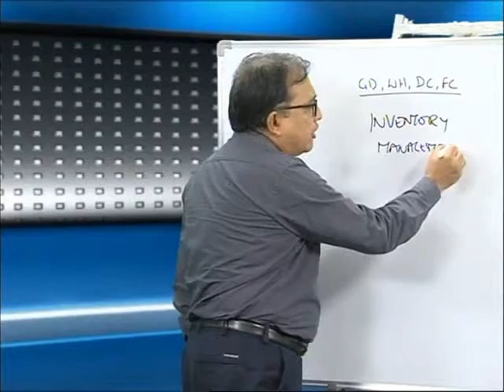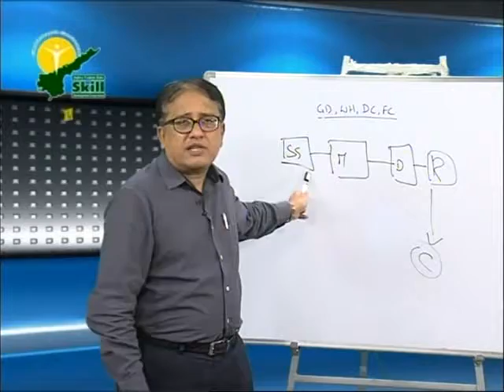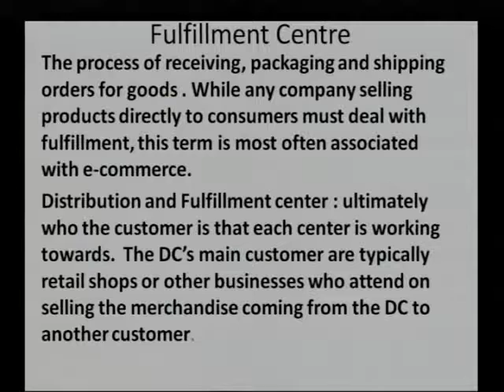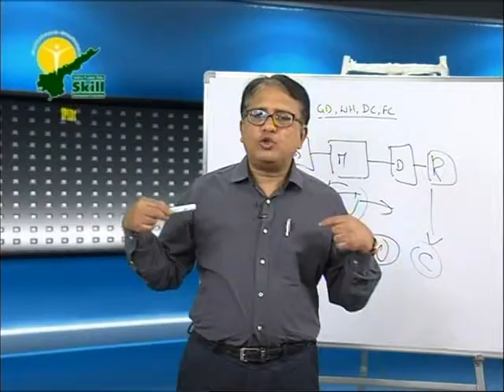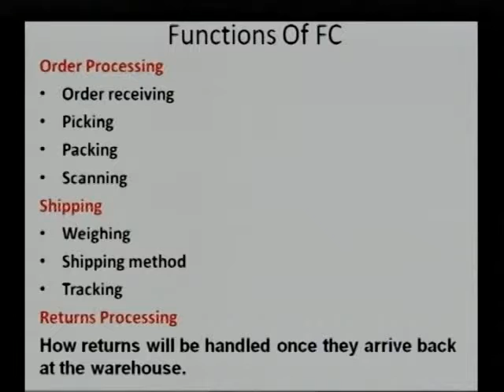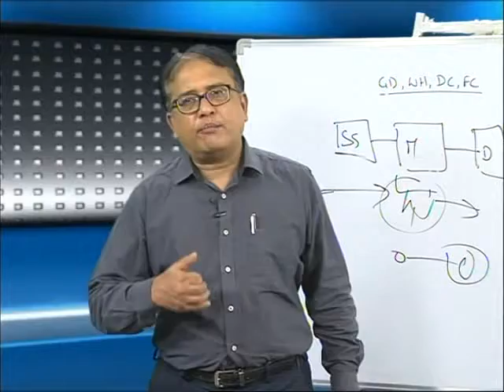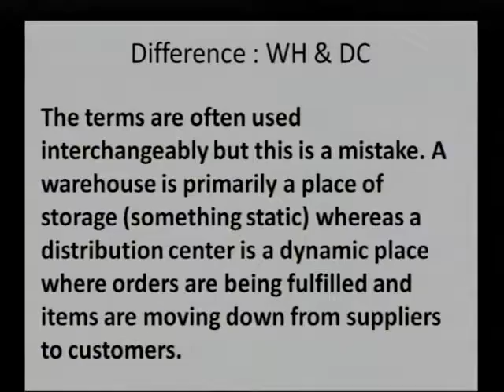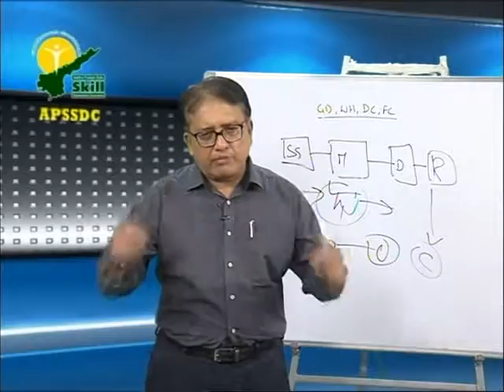Logistics & Supply Chain Mgt | Distribution Center & Inventory Mgt | APSSDC | Part-1 | MANA TV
Watch special training class of 'Logistics & Supply Chain Management' in MANA TV Special Programs. MANA TV presents the Online tutorial of Soft Skills and Technical skills for the competitive exam preparation candidates through APSSDC by highly experienced professors.

Topic Name : Logistics & Supply Chain Management -  Distribution Center & Inventory Management

Presenters Name & Designation:    Mr. Debasish Mukherjee  & Trainer (APSSDC)